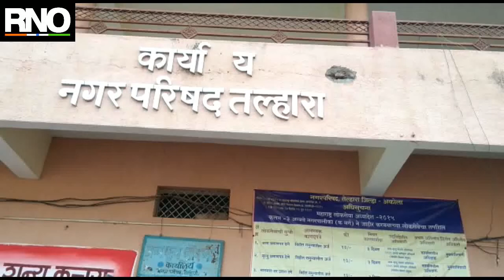तेल्हारा नगरपालिकेत भाजप नगरसेविकेचा घागर मोर्चा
तेल्हारा नगरपालिकेवर पाणी टंचाई निषेधार्थ काढला भव्य घागर मोर्चा
तेल्हारा नगरपालिकेत भाजपाची सत्ता आहे मात्र शांतता असताना आणि वाहन प्रकल्पात मोबाईलात जलसाठा असताना काही भागात पाणीटंचाईचा सामना करावा लागत आहे म्हणजे नगराध्यक्षांसह इतरांनी वारंवार मागणी करूनही अधिकाऱ्यांनी पाणीटंचाईचा प्रश्न निकाली न काढल्याने हतबल झालेल्या भाजपच्या नगरसेविका आरती गायकवाड यांच्या नेतृत्वात नगरपालिकेवर घागर मोर्चा काढण्यात आला .
नगरपालिका क्षेत्रात येणाऱ्या इंदिरानगर भागात अनेक दिवसापासून पिण्याच्या पाण्याची भीषण टंचाई निर्माण झाली आहे ही पाणीटंचाई समस्या निकाली काढावी यासाठी वारंवार तोंडी सांगून निवेदन देऊन स्मरणपत्र देऊनही ही समस्या अधिकाऱ्यांनी निकाली काढली नाही एक महिन्यापूर्वीच नगर परिषद मुख्याधिकारी नगराध्यक्ष पाणीपुरवठा विभाग जिल्हाधिकारी खासदार आमदार यांना पाणीटंचाईचा प्रश्न निकाली न काढल्याने मोर्चाची माहिती दिली होती रंतु तरीही पाणीटंचाईचा प्रश्‍न निकाली निघाला नाही आज तेलारा नगरपालिकेत घागर मोर्चा नागरिकांनी प्रचंड घोषणा दिल्या यावेळी मोठ्या प्रमाणात गोंधळ झाला होता यावेळी मुख्याधिकारी मनोहर अकोटकर, नगराध्यक्ष सौ जयश्री फुंडकर , पाणीपुरवठा सभापती महेश राठोड यांच्या खुर्चीला फुलांचा हार घालण्यात आला.यावेळी ८ दिवसात प्रश्न निकाली काढला नाहीतर साडीचोळी आणि बांगड्यांचा आहेर करण्यात येईल असा इशारा नगरसेविका सौ.आरती गजानन गायकवाड यांनी दिला यावेळी इंदिरानगर भागातील नागरिक मोठ्या प्रमाणात उपस्थित होते कोणताही अनुचित प्रकार न घडावा यासाठी पोलिस स्टेशनचे कर्मचारी उपस्थित होते
 सौ. आरती गायकवाड, नगरसेविका भाजप तेल्हारा
गजानन गायकवाड, भाजप तेल्हारा शहर उपाध्यक्ष
दादाराव इंगळे, प्रशासकीय अधिकारी तेल्हारा नगरपालिका